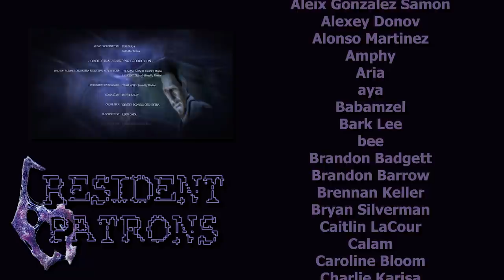Adum Plaze: Resident Evil 6 [Leon] (Part 3) FINAL